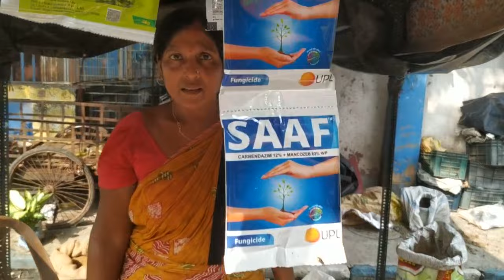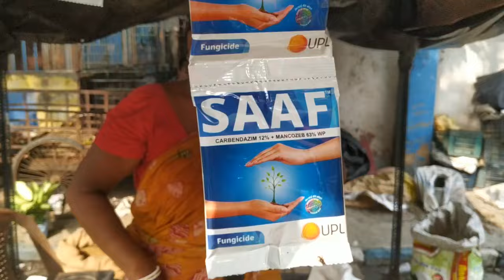সব গাছ একটু কমেই পাবেন মিনতীদির নার্সারীতে মধুমালতি ডবল ও আছে Galiff Street Plant Market Kolkata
Friends in this video I have shown the Galiff Street plant market latest prices of plants

Galiff Street plant market Kolkata
Galiff Street plant market shyambazar
cheapest plant market in Kolkata
Galiff Street plant market bagbazar
rose plant price
Bougainville price
adenium plant price
Aglaonema price
philodendron price
Birkin price
hibiscus price
Tulsi price
aparajita price
pudina price
snake plant price
Nandini price
Chiku
Chiku ka ped
Mango tree
Lemon tree
Swarna Champa
Guava
Amrut ka ped
Aam ka ped
Indoor plants
Lotus tuber
Lotus plant
Chinese evergreen
Nayantara
Portulaca
Time flowers
Mother india hibiscus
Galiff Street Indoor Plant Market
Aquarium plant price in Galiff Street
Aquarium fish price in Galiff Street today
Brazil Bamboo
Brazilian Lucky Wood
Brazilian Lucky Bamboo